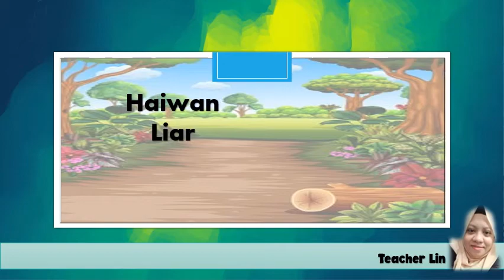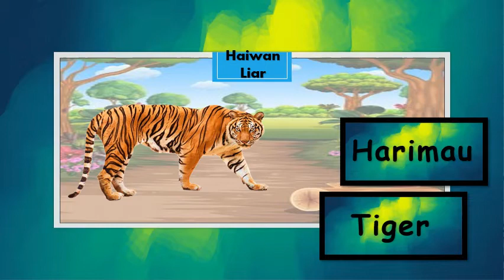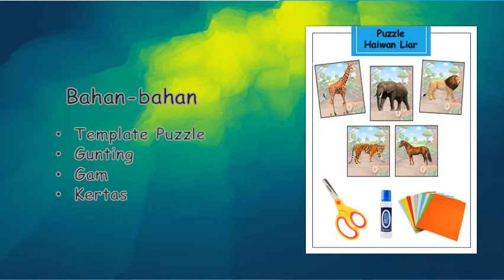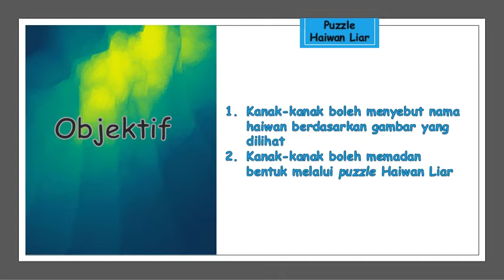Teacher Lin - Haiwan Liar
Hello kawan-kawan. Teacher Lin nak ajak kawan-kawan untuk sama-sama mengenali haiwan-haiwan liar. Are you ready kids? Yes! Yes! Yes!

Video Pembelajaran : 3 tahun
Pendidik : Teacher Lin
Perkembangan : Bahasa, Komunikasi & Literasi Awal